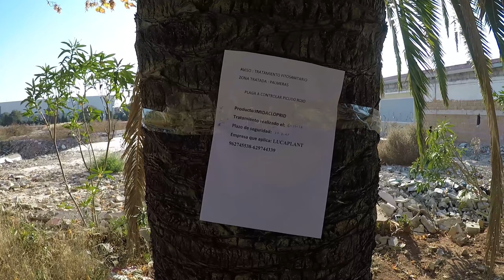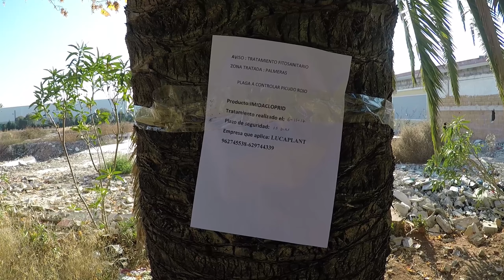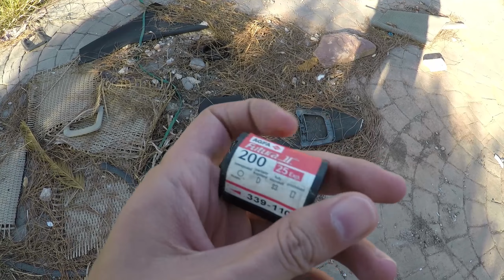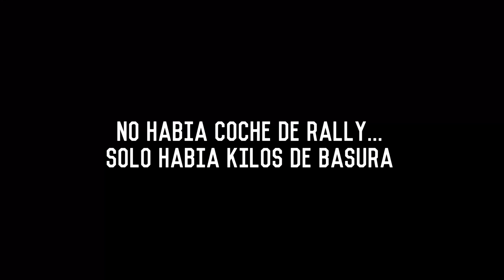🏐 Jugando al FRONTÓN en un CLUB DEPORTIVO abandonado - Abandoned Spain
► Os enseño mi NUEVA MOCHILA y echamos unas partidas de FRONTÓN

Exploramos un Club Deportivo Abandonado, y aprovechando que encontramos unas pelotas de tenis decidimos jugar un poco al frontón.

Nueva Mochila Urbex de K&F Concept:
20% Descuento adicional usando el código CODE2323 (Válido hasta el 27/11/2017 23:59)

No damos ubicaciones, pero aquí tienes un mapa por si estás empezando en el urbex:

Equipamiento:
FOTOGRAFÍA
Cámara Sony A7II
Objetivo Carl Zeiss 24-70mm f/4.0
Objetivo Samyang 14mm f/2.8
Trípode Vanguard

Cámara GoPro Hero 5 Black
Mini Trípode
Foco Led
Cargador y Baterías GoPro baratos

OTROS
Mochila Urbex de K&F Concept
Mochila Bandolera Amazon Basics
Linterna Led Lenser P7.2
Tarjetas SD Samsung 64Gb

Equipamiento Anterior (CANON):
Cámara Canon EOS 6D
Objetivo Canon 24-105mm f/4.0
Objetivo Samyang 14mm f/2.8 (Canon)
Objetivo Canon 50mm f/1.8